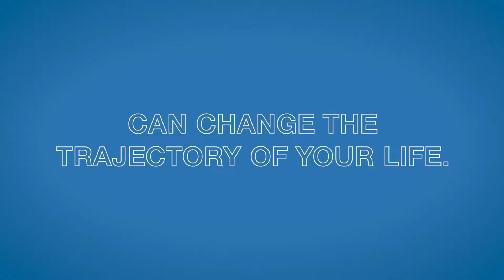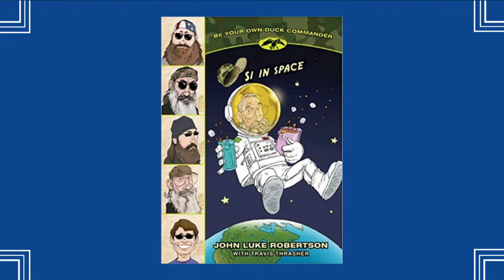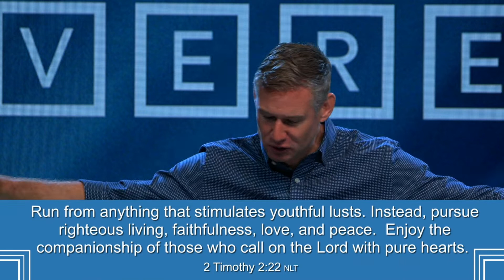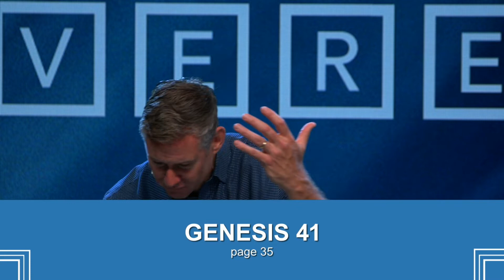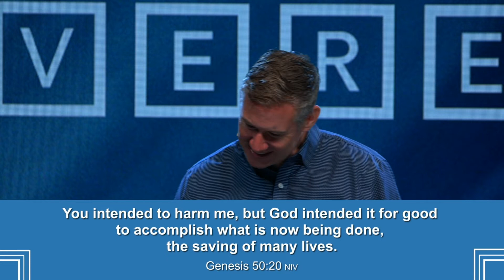05.29.22 | 5 Words That Will Change Your Life | Message 5